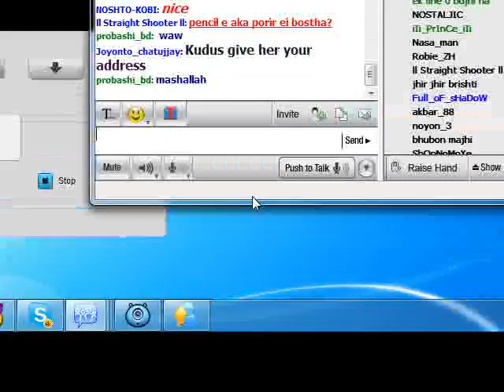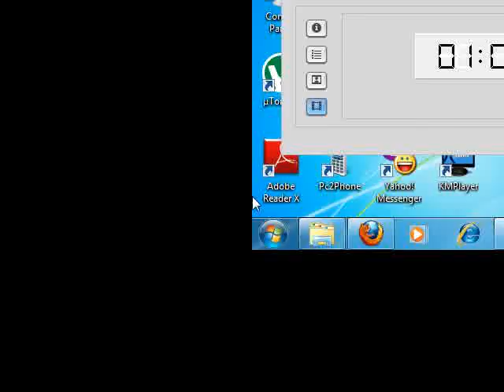Pencil e aka porir Sabash Bangalini